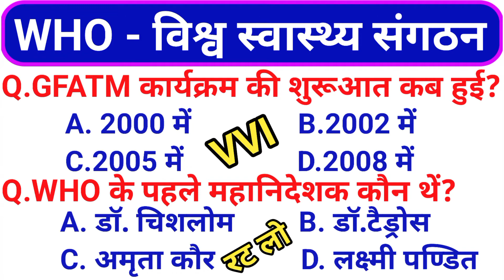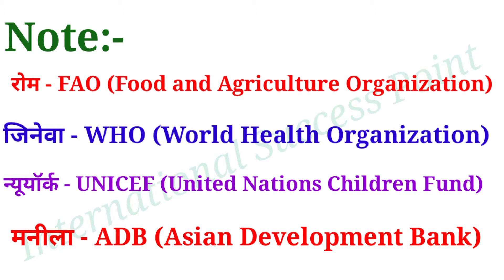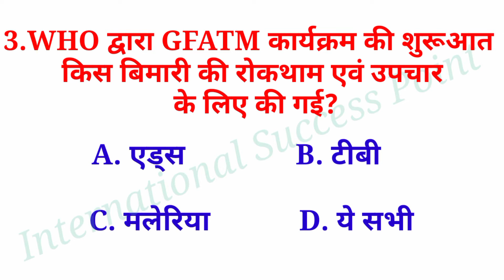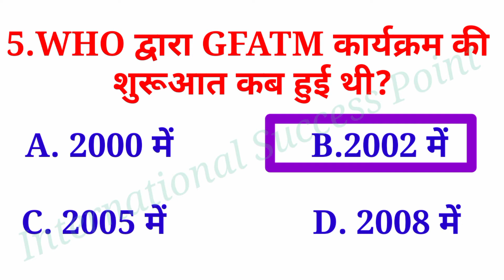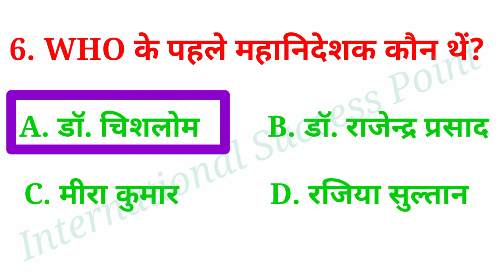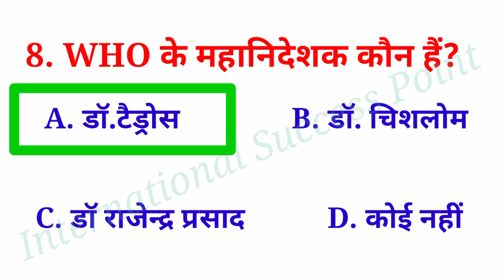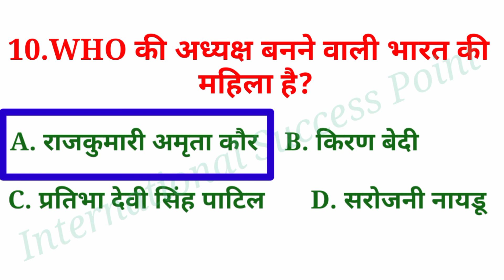WHO | विश्व स्वास्थ्य संगठन | WHO se related objective question#internationalsuccesspoint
मुख्य सेविका भर्ती परीक्षा -2022
UPSSSC mukhya sevika pariksha -2022
Mukhy sevika post 2693
WHO
WHO ka mukhyalay kaha hai
WHO ka full form
WHO ke mahanideshak kaun hain

Hii I am Khushbu mam (M.Sc )

For my viewer's:- Agar aapko koi dikkat hota hai to Comment kar sakte hain aapke comment ka reply diya jayega.

Agar aapko ye video pasand aaye to 👎👎👎👎👎👎👎